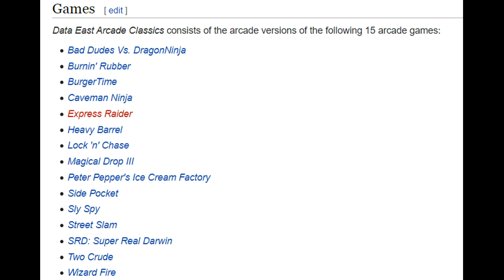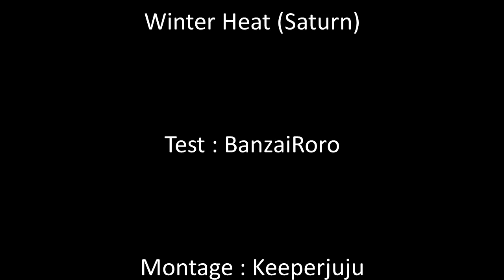Test 49 : Winter Heat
Voici notre 49e test consacré à un jeu d'arcade Made in SEGA : Winter Heat sur Saturn!!!
Etes-vous prêt à relever le défi des 11 épreuves et à battre tous les records ?